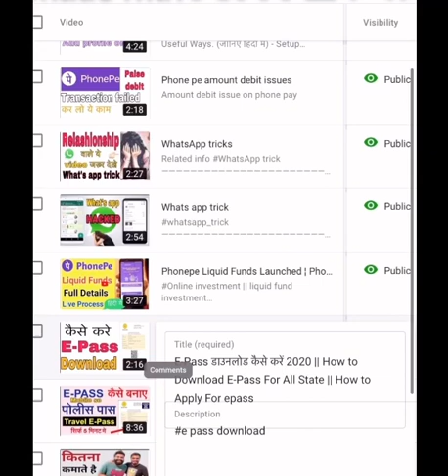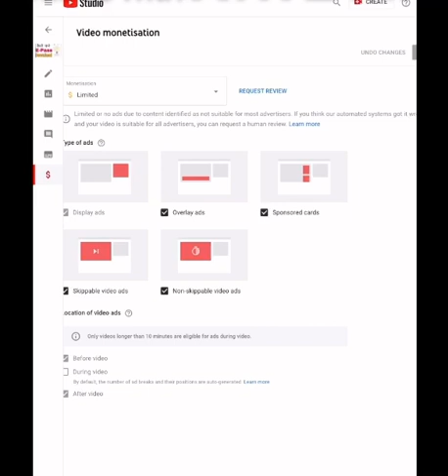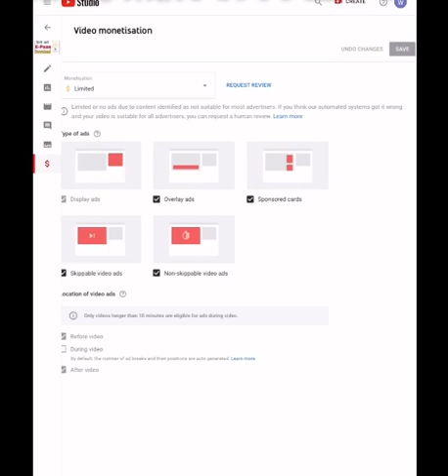Yellow dollar sing on youtube video || how to solve yellow filler sign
हाय फ्रेंड्स

इस वीडियो में, मैं आपको बताऊंगा कि कैसे आप अपने पीले डॉलर के चिन्ह को ग्रीन डॉलर में बदल सकते हैं, वह भी एक सरल तरीके से ताकि आप इस वीडियो को देखना न भूलें।

Hi Friends

In this video, I will tell you how you can convert your yellow dollar sign to green dollar in a simple way so that you don't forget to watch this video.

Yellow dollar sing on youtube video
Yellow dollar kaise hataye